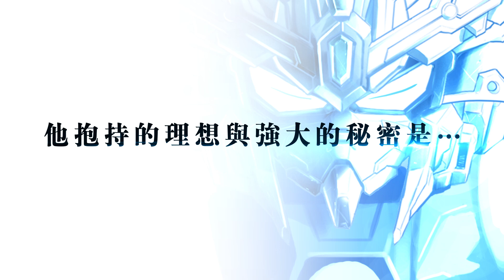SANGOKU SOKETSUDEN COMIC PROJECT PV (TW sub)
描述曹操的「SD鋼彈世界 三國創傑傳 蒼翔記」，以及描述孫權的「SD鋼彈世界 三國創傑傳 焰虎譚」兩部漫畫問世!
分别以曹操与孙坚的视点和阵营的角度，描述与动画不同视角的故事。

2019年4月 问世!